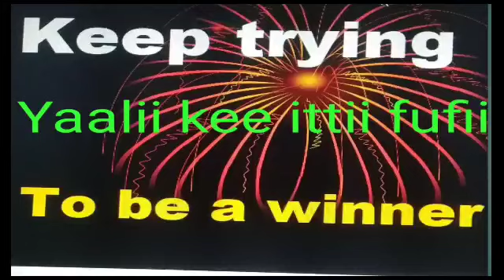Ethoopia: ሙከራህን_ቀጥል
በመጀመሪያ እንኳን በሰላም በፍቅር በደስታ ወደ ቻናላችን መጡ። ስለጎበኙን እናመሰግናለን ።ከተመቾት 𝙇𝙄𝙆𝙀, 𝙎𝙃𝘼𝙍𝙀 ,𝘾𝙊𝙈𝙈𝙀𝙉𝙏𝙎, 𝙨𝙪𝙗𝙨𝙘𝙧𝙞𝙗𝙚𝙧 ሳብስክራብ በማድረግና የደወል ምልክቱን በመጫን ለህይወቷዎ እጅግ በጣም አስፈላጊ የአመለካከት ክህሎት ፣የገንዘብ አያያዝ እና የጊዜ አጠቃቀም ስልጠናዎችን በማግኘት እራሷንና በዙሪያዎ ላሉት ባልደረቦች መትረፍ ይችላሉ። ለተጨማሪ መረጃ በዎትስአፕ ማግኘት ይችላሉ